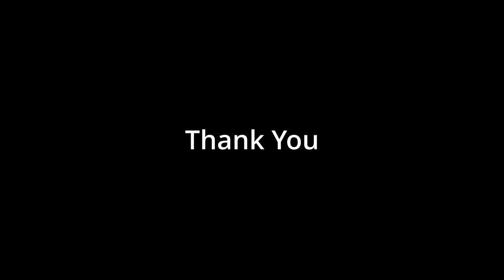Mist Survival, Test Branch, Backpack Upgrade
My PC, i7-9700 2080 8GB Graphics Card, Sound Card, 2T ssd boot drive, 500gb ssd game drive, 2T internal back up hard drive, 4T external hard drive, Track IR 5, Logitech Yoke and throttle, Logitech Extreme 3D Pro joystick, Logitech G920 wheel and pedals, EKSA headset with mic, Logitech game controller. I use my Moto phone and DJI Osmo Actions 1 and 4 to film my footage.